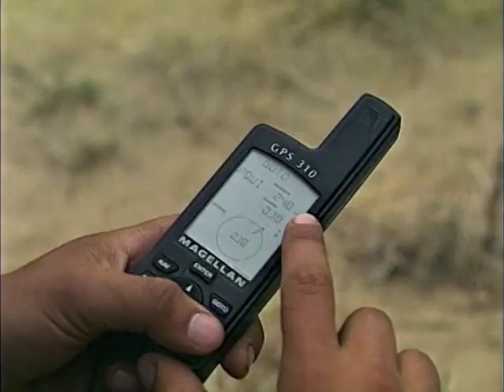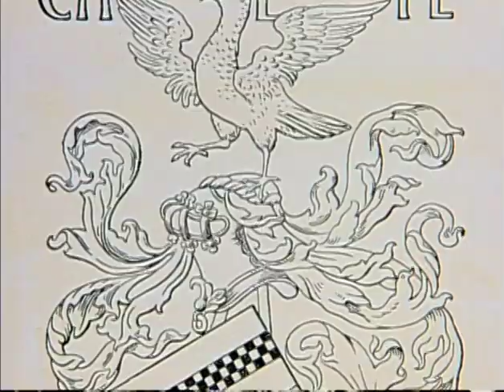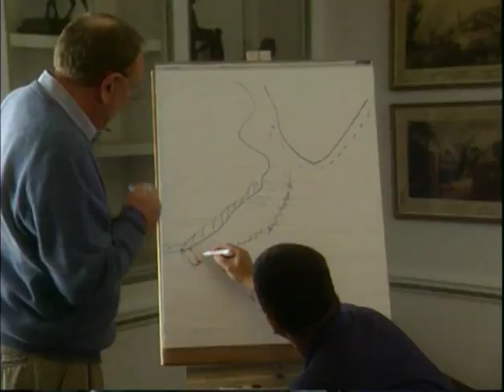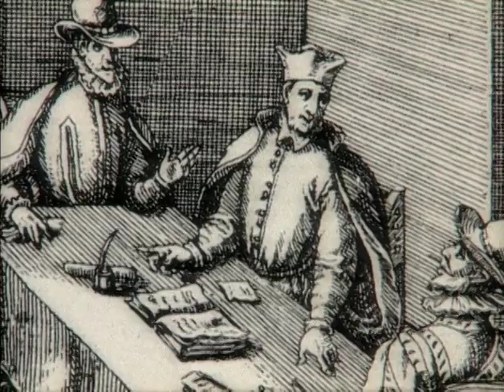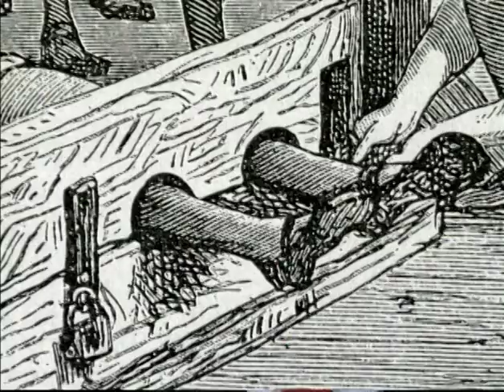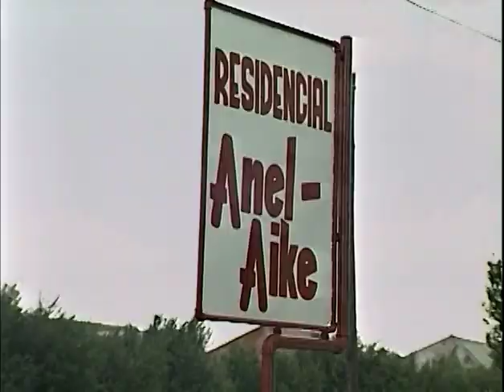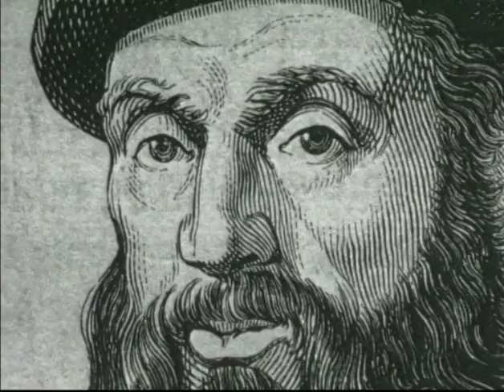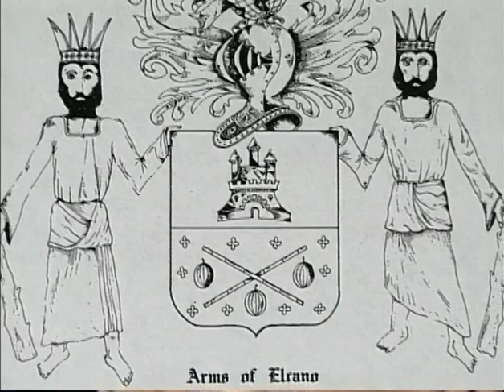MAGELLAN'S LOST FLEET